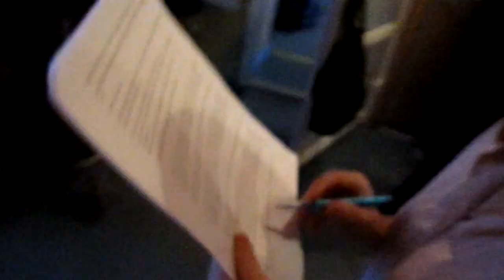2012.01.10. ляпы в студии страшная версия (2-48)